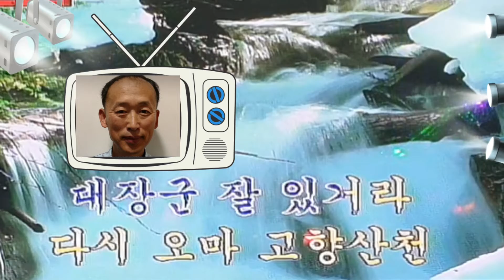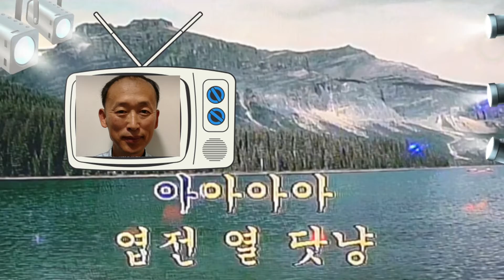👨‍⚕️가수:나운나/엽전 열닷냥(원곡:한복남) 🌷